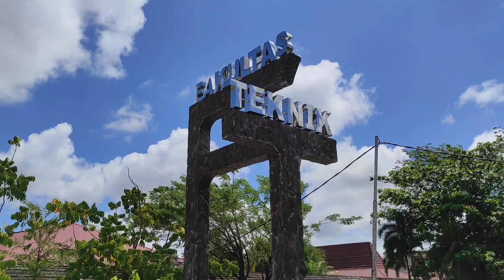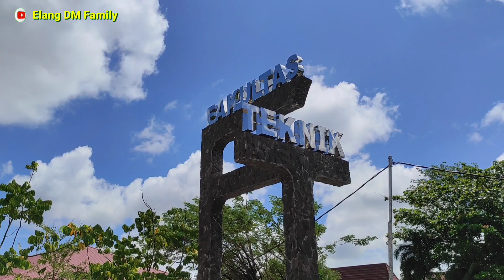🔴PMKM FAKULTAS TEKNIK UNTAN HARI KE TIGA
PMKM FAKULTAS TEKNIK UNTAN SEMESTER GENAP TA 2023/2023 HARI KE TIGA